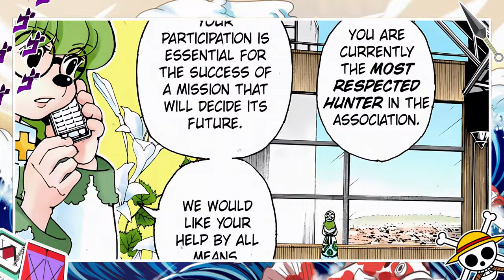O QUE ACONTECEU COM GON E OS OUTROS APÓS O ANIME DE HUNTER X HUNTER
Veja o que aconteceu com Gon após o anime de hunter x hunter. Além do que aconteceu com Kurapika, e o que aconteceu com Hisoka após o anime de hunter hunter.

CUPOM: HOP10